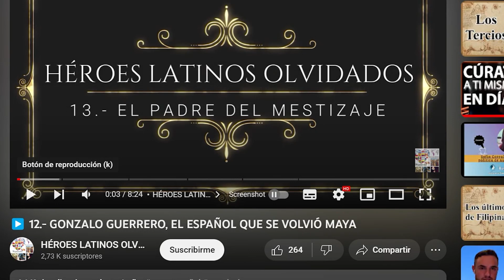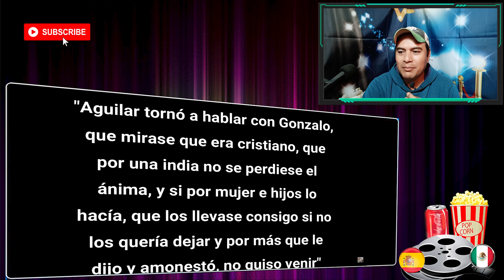🇲🇽 🇪🇸😮 "EL ESPAÑOL QUE SE HIZO MAYA" (Héroe o traidor) mexicano reacciona a españa extranjero reacci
🇲🇽 🇪🇸 😮"EL ESPAÑOL QUE SE HIZO MAYA"🤔 (Héroe o traidor) mexicano reacciona a españa extranjero reacciona a españa. GONZALO GUERRERO
el español que se volvio maya